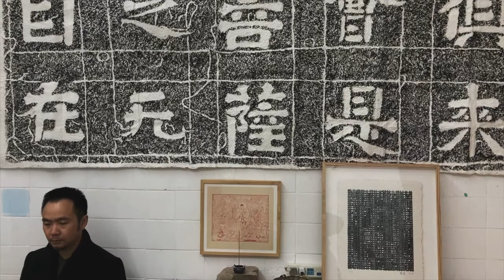Peng Yong's solo exhibition - From Each Moment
Peng Yong (b.1984), a highly talented artist and a practicing Buddhist, has been recently exploring this Zen view of time and reflecting on the ever evolving relationship between ourselves and the times we live in, especially since early 2020. He said: “The effects of simple and mindful repetition can be powerful.” Carrying on with the concept of ‘repetition and generation’ in his previous Urban series, Peng’s new work is made up of successive and overlaying brushstrokes and colour blocks. This latest series features over 20 paintings he completed in 2020 and 2021.

Mark Rothko said, “The people who weep before my pictures are having the same religious experience I had when I painted them.” The slow and steady brushstrokes in Peng’s work mindfully record these passing moments, for himself, and for us all.